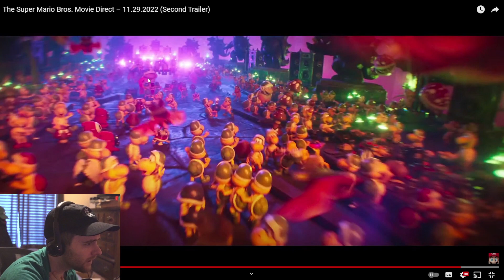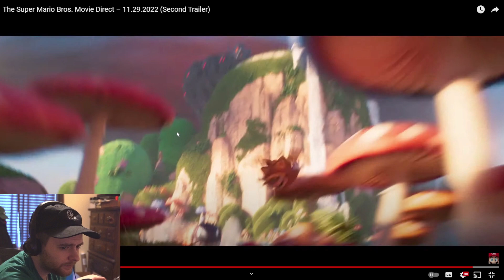Speedrunner Analyzes Mario Movie Trailer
Hear the reactions and thoughts of someone who has Mario deeply entrenched in their life. See some stuff and think some stuff that you didn't before!